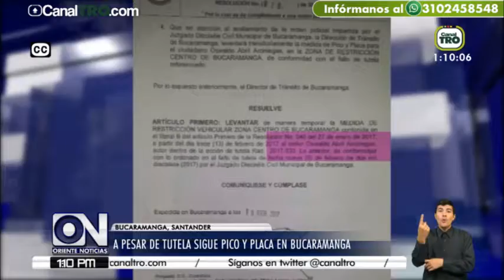A pesar de tutela sigue pico y placa en el centro de Bucaramanga